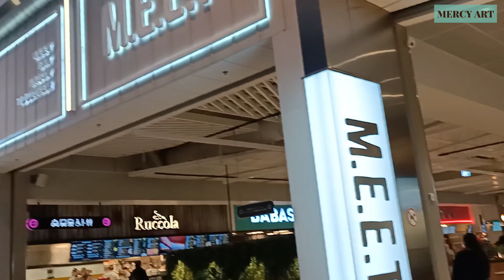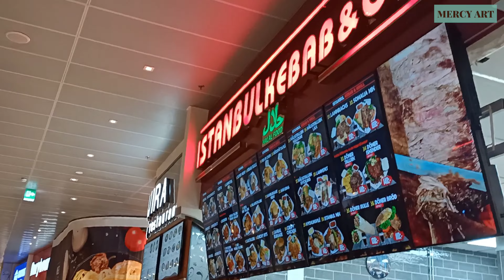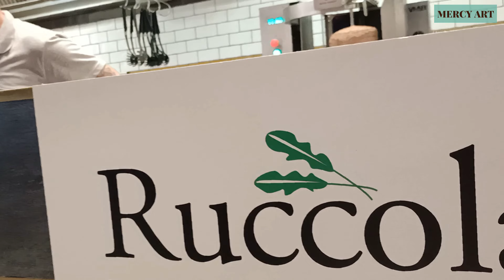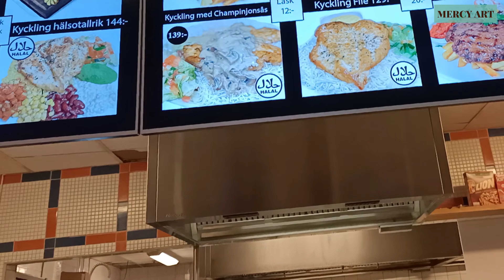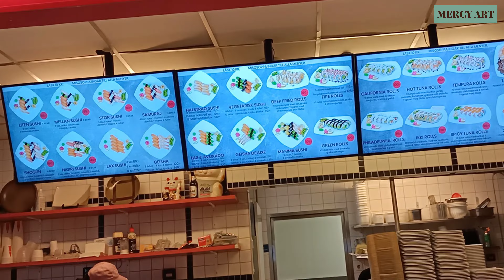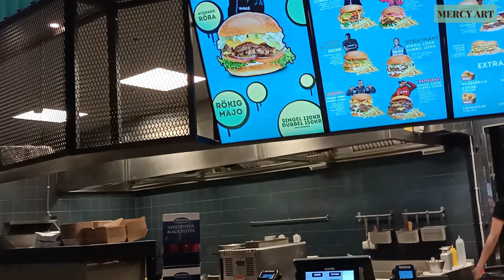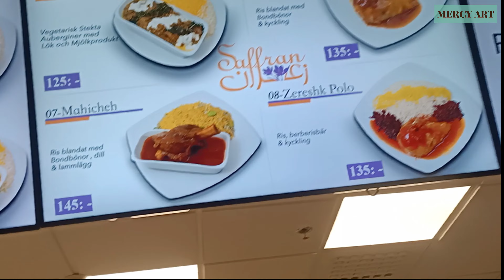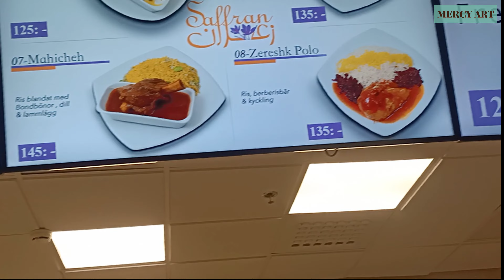LIFE IN STOCKHOLM SWEDEN 🇸🇪! Friday Afternoon Escapade!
Life in Stockholm Sweden 🇸🇪!!! Joining a fellow Kenyan friend Winnie for a quick Friday afternoon hangout in Stockholm!!!